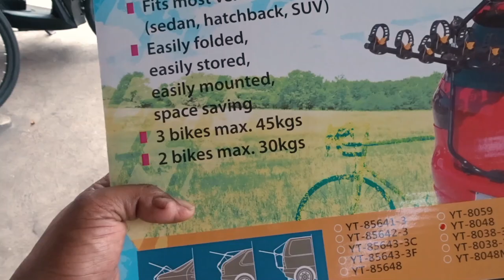How to Install a Rear Bike Carrier Bike Rack on Suzuki Minivan | VANLIFE PHILIPPINES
Thanks for GFour Racing Bicycle Parts  & Accessories for letting me film this.

I'm Katrina Quisil from Dumaguete. I usually travel with my two kids and friends. We call ourselves the Vanlife Weekend Warriors. Check out my videos and travel with me with my tinnie tiny self-converted van.